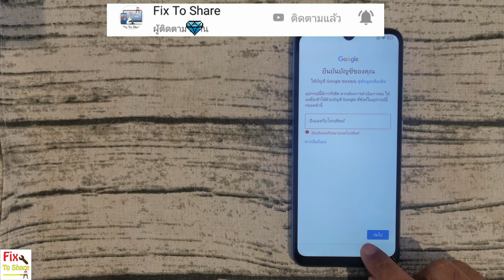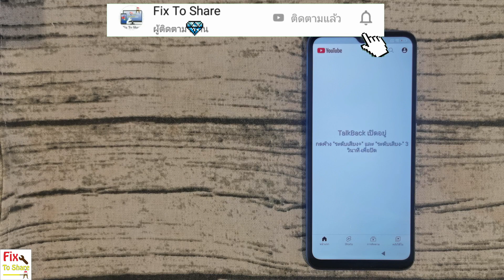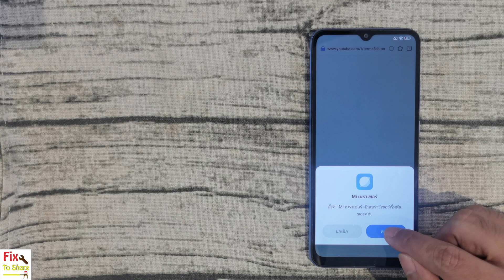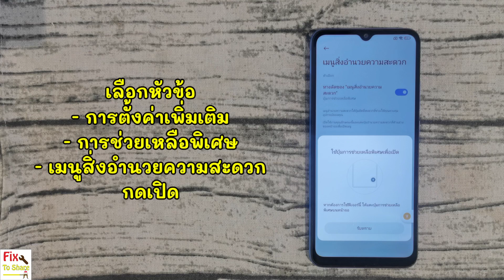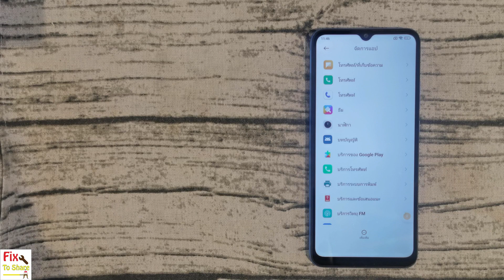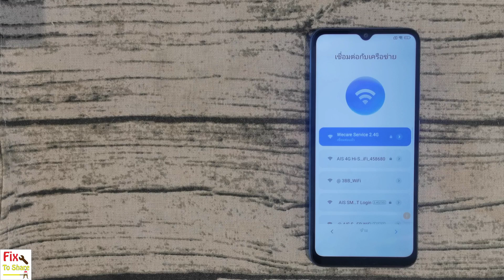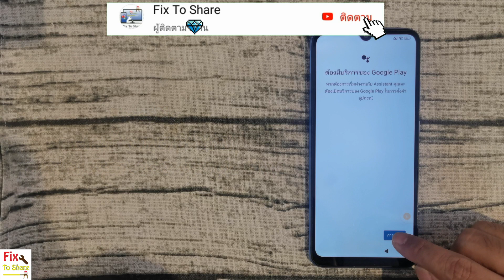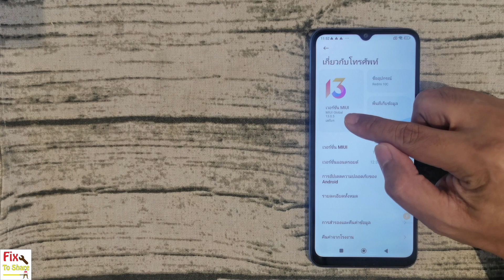ปลดล็อค Gmail Xiaomi Poco Redmi MIUI 13 ง่ายๆ ทำเองได้ใน 8นาที / FRP All Xiaomi Poco Redmi MIUI 13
Fix To Share วันนี้มาแนะนำวิธีปลดล็อค Gmail FRP All Xiaomi Redmi Poco Phone  MIUI 13 และรุ่นอื่นๆ หลักการนำไปใช้ได้กับรุ่นอื่นๆได้ ถ้าชอบคลิปนี้หรือคลิปนี้มีประโยชน์ อย่าลืมกดติดตามและกระดิ่งกดแชร์ เพื่อเป็นกำลังใจให้ Fix To Share นะครับ

ช่องทางการติดต่อสำหรับช่องทางการติดต่อสำหรับเพื่อนๆที่จะส่งเครื่องมาปลดล็อคติดต่อผ่านทางเพจ

ธนาคารกรุงเทพ 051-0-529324

ขอบคุณทุกท่านที่สนับสนุนทางช่องมากครับ